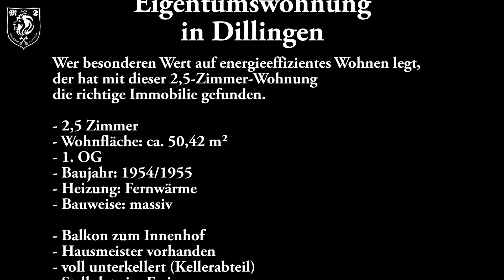Eigentumswohnung in Dillingen an der Donau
Neuwertige, energieeffiziente 2,5 Zimmer Eigentumswohnung in Dillingen

Wer besonderen Wert auf energieeffizientes Wohnen legt, der hat mit dieser 2,5-Zimmer-Wohnung die richtige Immobilie gefunden. Jetzt schnell kontaktieren (siehe unten).

Immobilie auf einen Blick
- 2,5 Zimmer
- Wohnfläche: ca. 50,42 m²
- 1. OG
- Baujahr: 1954/1955
- Heizung: Fernwärme
- Bauweise: massiv

Besonderheit: Kernsaniert und energieeffizient
Im Jahr 2019 wurde das Gebäude komplett kernsaniert und in ein KfW Effizienzhaus 70 umgebaut. Das energetisch sanierte Gebäude verbraucht demnach 30 Prozent weniger Energie als ähnliche Immobilien.
Sie denken zukunftsorientiert und Energieeffizienz ist Ihnen bei Ihrer Immobilie ein wichtiges Anliegen? Dann passt diese Eigentumswohnung zu Ihnen. Jetzt Besichtigung vereinbaren (Kontakt siehe unten).

Beschreibung
- Balkon zum Innenhof
- Hausmeister vorhanden
- voll unterkellert (Kellerabteil)
- Stellplatz im Freien

Die moderne, helle Wohnung eignet sich gut für Singles oder Paare. Neben einem Schlafzimmer ist vor allem ein großer Wohn- und Essbereich mit Küche das Herzstück dieser Immobilie. Der große, zweigeteilte Raum hat außerdem Zugang zu einem Balkon, der nach Süd/Westen ausgerichtet ist. Das Badezimmer mit Dusche, WC und Waschbecken verfügt über ein Fenster und ist mit modernen, dunklen Fliesen sowie neuen Armaturen versehen. Ein Kellerabteil bietet zusätzlichen Stauraum.

Frau Dania Streil
Tel: 09071/5679968
Handy: 01525/4561762

Dieses Video wurde produziert von Michael Streil Immobilien

Dieses Video wurde für die private, nicht-kommerzielle Nutzung produziert und veröffentlicht. Dieser Film ist ohne Rücksprache oder schriftlicher Genehmigung für private Zwecke kostenfrei verwendbar. Bitte beachte jedoch, dass dieses Video weder inhaltlich noch grafisch verändert werden darf. Bitte gib bei der Verwendung bitte stets Michael Streil Immobilien als Quelle an und verweise bei der Veröffentlichung im Internet

Die Nutzung zu Bildungszwecken und die kommerzielle Nutzung, als auch Filmvorführungen ist eine Lizenzierung unsererseits erforderlich.

Michael Streil Immobilien
Kapellenweg 8
89426 Mödingen/Bergheim
09071/5679968
0172/8687655
Rechtsform: Einzelunternehmen

Aufsichtsbehörde gem. § 34c GewO: vom 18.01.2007 erteilt durch Landratsamt Dillingen a. d. Donau Große Allee 24

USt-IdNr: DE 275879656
Rechtsform: Einzelunternehmen
Geschäftsführer: Michael Streil